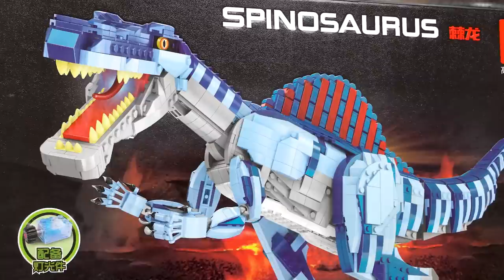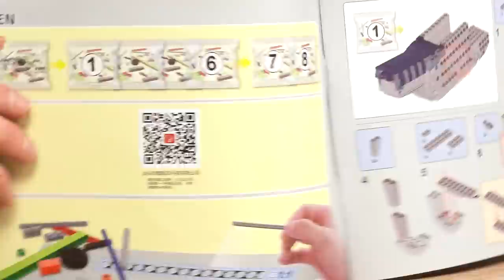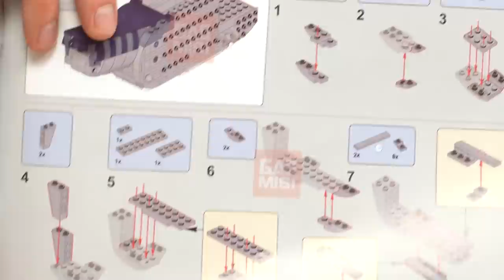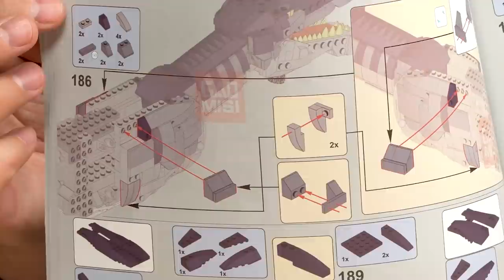Spinosaurus von TaiGaoLe @ BlueBrixx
Spinosaurus wurde bis zu 18 Meter lang und gilt heute als der größte bekannte fleischfressende Dinosaurier. Stefan hat den Spinosaurier von TaiGaoLe mitgebracht, der aus 2.086 Teilen besteht und auf einem Displayplateau platziert wird.

Unsere Dinofans Stefan und Marco unterhalten sich über den Unterschied zwischen hellblau und sandblau, Augen als Baumaterial und Blaulicht in Dinomäulern. Außerdem vergleichen sie das Modell mit dem Ceratosaurus, dem Brontosaurus und einem Brachiosaurus aus Noppensteinen...

Videos:
07:54 Ceratosaurus von TaiGaoLe @BlueBrixx Group
11:33 Zwei Dinosaurier von Forange @ BlueBrixx - mit Sound und je über 2.000 Teilen!